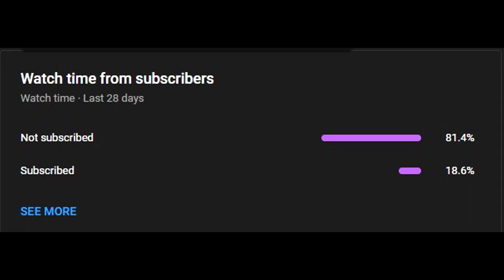GBVS fan made Gran vs Katalina intro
I'm not back... I swear.

Song:
"Such a Blue Sky" -- Gran's theme in GBFV

 What's the acronym for this game? First and foremost I can't get rid of HUD when in training like I can with Guilty Gear so you're stuck with looking at that like I was. If I had this on PC I believe I could get of it, but then that means I'd have to pay for it which wouldn't be a problem if Rising wasn't on the horizon or something like that. Second, I may have to the let the music marinate on me a bit before I can appreciate it. It's not bad, it's just so far the one's I've heard don't get me hyped like Guilty Gear's when fighting. I'll be playing this game's story mode to figure out what these people's relationships are with each other and move on from there since my knowledge extends as far as doujins and fanart.
 Moreover, I'm way more interested in the DLC characters than I am with most of the base roster. I have 3 off rip I can say I would play, but the rest... If I have time I'll properly get the round start font, emblem thing, but I don't have that with me at the moment especially since I know how much keyframing I'll need to do; so for now enjoy the setup as is. I have 3 more ideas for two of my characters and maybe more will surface once I know who these fighters are. However, since I don't have any of the DLC this playlist of clashes will be relatively short in comparison to GG one, but I'll give it my all nonetheless.

As always peeps, spread the word and advertise/mention me where I can't reach! Keep it stylish and until next time; Peace.

-Nex o7